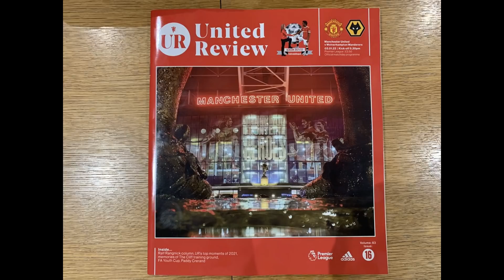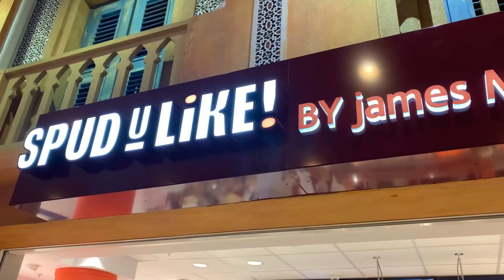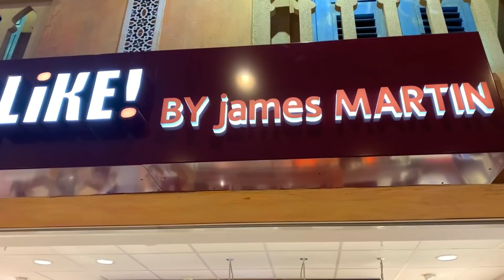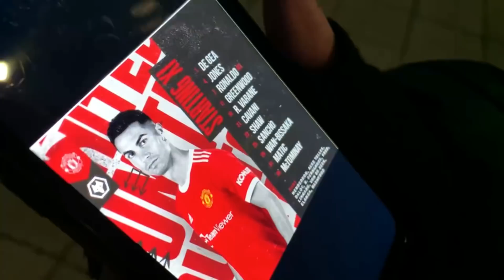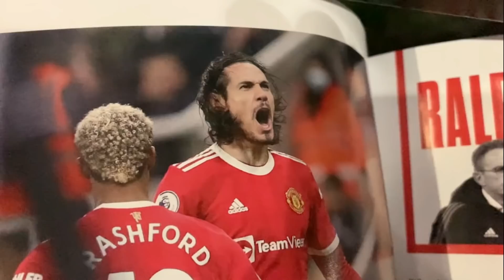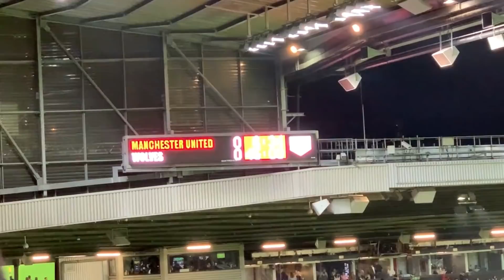Man Utd vs Wolves I Match Day Vlog I Premier League - Old Trafford I 03.01.2022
Man Utd 0-1 Wolves

MATCH DETAILS:

United: De Gea; Wan-Bissaka (Elanga 84), Varane, Jones, Shaw; McTominay, Matic; Sancho (Rashford 75), Greenwood (Fernandes 60), Cavani, Ronaldo (c).

Subs not used: Henderson, Dalot, Telles, Fred; Lingard, van de Beek.

Bookings: McTominay, Shaw, Matic.

Wolves: Sa; Marcal, Neves, Jimenez (Silva 81), Podence (Dendoncker 87), Trincao (Traore 65), Coady (c), Semedo, Kilman, Saiss, Moutinho.

Subs not used: Ruddy, Hoever, Ait-Nouri, Jordao, Cundle, Bueno.

Goals: Moutinho 82.

Bookings: Sa

Our next match vlog: Man Utd vs Aston Villa - FA Cup 3rd Round - Old Trafford - 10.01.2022